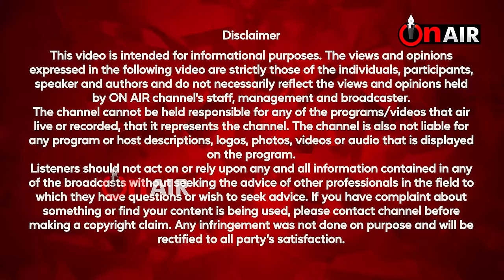ਬੰਦੀ ਸਿੰਘਾਂ 'ਤੇ ਰਵਨੀਤ ਬਿੱਟੂ ਦਾ ਵਿਵਾਦਿਤ ਬਿਆਨ, ਕਿਹਾ ਭਾਈ ਬੁੱਧ ਸਿੰਘ ਵਾਲਾ ਤੇ ਭਾਈ...